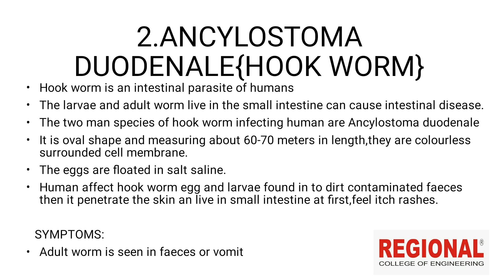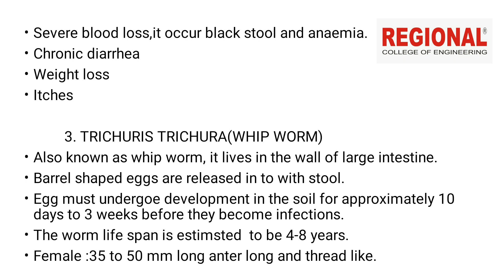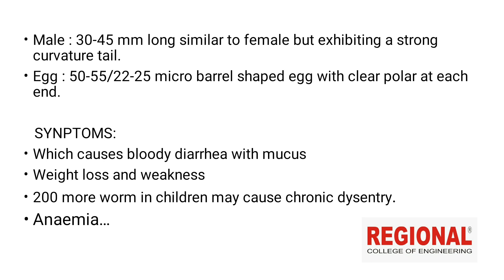MLT || Topic: Ancylostoma duodenale, Trichuris trichura ||Regional Educational Institution